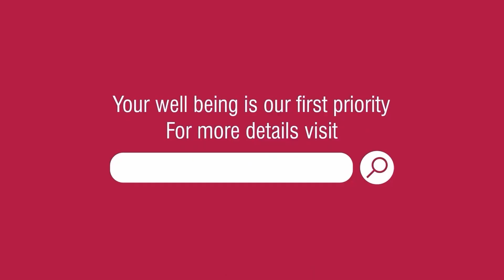वंध्यत्व आणि त्याची मुख्य कारणे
✅ वंध्यत्व म्हणजे काय?
✅ तुम्ही वंध्य आहात हे कसे ओळखावे?
✅ लक्षणे, निदान आणि उपचार

इंदिरा IVF च्या आघाडीच्या जननक्षमता तज्ञ डॉ. भारती देठे यांच्याकडून वंध्यत्वाबद्दल आणि वंध्यत्वाच्या वेगवेगळ्या प्रकरणांमध्ये IVF गर्भधारणेसाठी कशी मदत करते याबद्दल सर्वकाही जाणून घ्या.

आमच्याशी कनेक्ट व्हायला विसरू नका आणि तुमच्या वंध्यत्वाशी संबंधित सर्व प्रश्नांची उत्तरे मिळवा.तुम्ही आमच्या तज्ञांशी थेट बोलू शकता: 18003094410